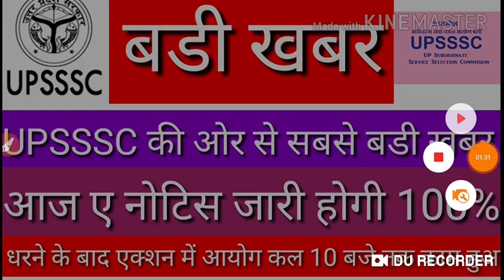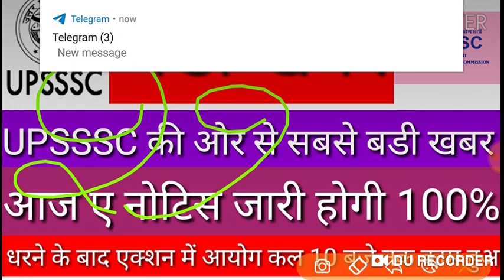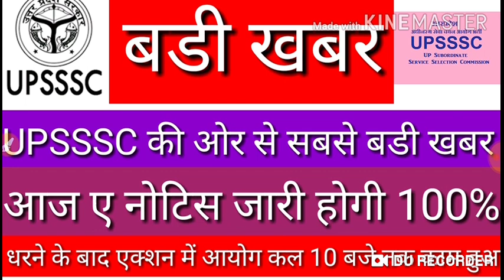UPSSSC BIG BREAKING UPDATE A NOTICE ISSUED TODAT BY AAYOG WATCH NOW DETAILS NOTICE ISSUED